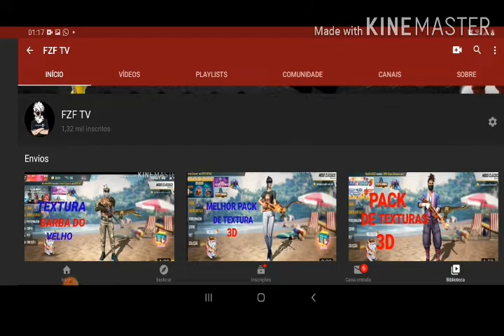TEXTURA DA CAMISA DO CORINTHIANS | TEXTURAS FREE FIRE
CRÉDITOS:  DENER TEC

SAIU!!!SUPER PACK DE TEXTURAS 3D NO FREE FIRE O MELHOR PACK DE TEXTURAS EM 3D DO FF -
SUPER PACK DE TEXTURA 3D! FREE FIRE -
TEXTURA DO CABELO SOMBRA ROXA/BARBA DO VELHO NO FREE FIRE!! (incrível)
MELHOR PACK DE TEXTURA 3D DO FREEFIRE (SÓ RARIDADES)!
PACK DE ROUPA RARA! PACK DE TEXTURA 3D FREE FIRE!!! -
SAIU!! PACK SUPER TOP DE TEXTURAS 3D / FREE FIRE
MELHOR PACK DE TEXTURAS 3D NO FREE FIRE!!! (ESPECIAL 7K) -
PACK TEXTURA 3D ATUALIZADO FREE FIRE - PACK DE TEXTURAS 3D PARA O FREE FIRE SÓ SKINS TOPS (ATUALIZADO) ANTBAN
MELHOR PACK DE TEXTURA 3D(resconfig de roupa) -
PACK DE TEXTURA 3D ATUALIZADO FREE FIRE -
Pack de arma textura da nova atualização🔴nova 12 veia, nova katana azul, novo bastão vermelho etc😱💣💥 -
\TEXTURA 3D / MELHOR PACK DE TEXTURA 3D ATUALIZADA FREE FIRE -
SAIU!! BARBA DO VEIO + CABELO TEXTURA 3D!! (Depois da atualização) -
MELHOR PACK DE 3D ! -TEXTURA FREE FIRE -
PACK DE TEXTURA FEMININA 3D PARA O FREE FIRE (ATUALIZADO) ANTBAN - PACK DE TEXTURA 3D ATUALIZADO FREE FIRE -
SAIU! PASSE HIP-HOP DE GRAÇA TEXTURA 3D!!(depois da atualização)
SAIU! COMO APAGAR TEXTURA 3D SEM APAGAR O HUD!!
PACK DE TEXTURA 3D TA MUITO INSANO 🔥😱 FREE FIRE -
TEXTURA DA CALÇA ANGELICAL ATUALIZADA NO FREE FIRE!! (perfeita) -
PACK DE TEXTURA 3D V1 ESPECIAL 5 MIL INSCRITOS
COMO REMOVER AS TEXTURAS 3D DE MANEIRA CORRETA NO FREE FIRE!! -
PACK DE TEXTURA 3D ATUALIZADO FREE FIRE -PACK DE TEXTURA 3D ATUALIZADO FREE FIRE -
Melhor PACK Textura 3D do FREE FIRE (Dino Angelical, calça angelical e muito mais!) -
SAIU! novo PACK de TEXTURA 3D! -
SAIUU!!O MAIS NOVO PACK DE TEXTURAS 3D!(depois da atualização)